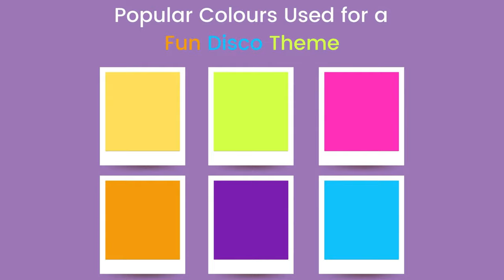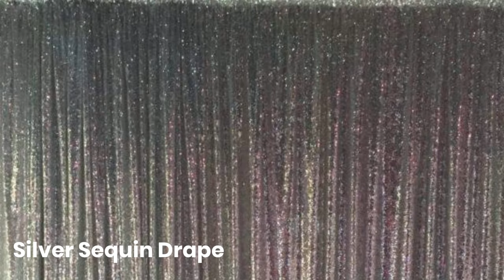70s Disco Party Decorating Ideas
Thinking about getting your dancing shoes on and throwing a 70's inspired disco party? If you are unsure how & what to decorate your party with, we've provided a short step by step guide on what products and equipment we recommend. The video includes equipment such as props and decor items, draping and lighting options, dance floors, furniture, and audiovisual products, all of which can be used to create an awesome 70's Disco Party.

All the products found in the video can be hired from our Feel Good Events website. Contact one of our party experts today to create this 70's Disco Inspired theme for your next event!